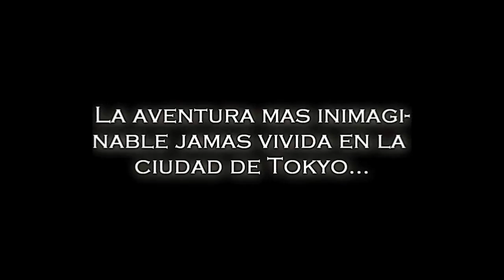Raziaventura Final (Trailer) By Razi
Un trailer de mi ultima superproduccion aun en desarrollo que espero sacar lo antes posible para que todos podais disfrutar de una verdadera aventura epica en medio de la ciudad de Tokyo...^__^ espero que os guste!!